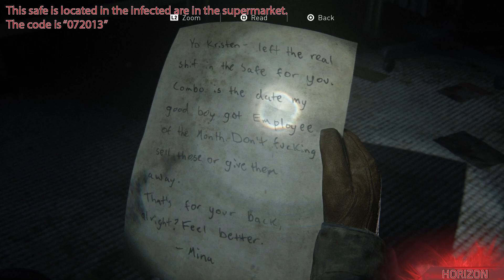The Last of Us 2 - Supermarket Safe Combination Solution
A quick guide how to open the safe in the supermarket in The Last of Us 2. The combination is "072013"

▬▬▬▬▬▬▬▬▬▬Trophies▬▬▬▬▬▬▬▬▬▬
Every Last One of Them

What I Had to Do
Complete the story

Survival Expert
Learn all player upgrades

Arms Master
Fully upgrade all weapons

Archivist
Find all artifacts and journal entries

Master Set
Find all trading cards

Numismatist
Find all coins

Prepared For the Worst
Find all workbenches

Mechanist
Fully upgrade a weapon

Specialist
Learn all player upgrades in one branch

Safecracker
Unlock every safe

Sightseer
Visit every location in downtown Seattle

Journeyman
Find all training manuals

Survival Training
Learn 25 player upgrades

High Caliber
Find all weapons

Find 12 workbenches

Craft every item

Tinkerer
Upgrade a weapon

Apprentice
Learn a player upgrade

Starter Set
Find 5 trading cards

Mint Condition
Find 5 coins

Hidden Trophy
Hidden Description

Hidden Trophy
Hidden Description

Hidden Trophy
Hidden Description

Relic of the Sages
Find the Strange Artifact

So Great and Small
Find the Engraved Ring
▬▬▬▬▬▬▬▬▬▬Socials▬▬▬▬▬▬▬▬▬▬